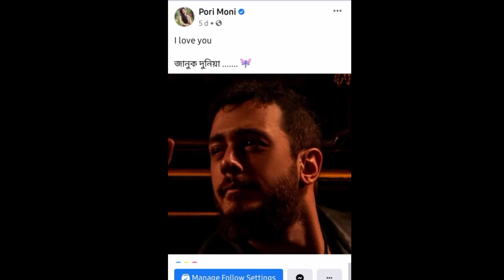দুবাইয়ে কার সঙ্গে ঘুরছেন "পরিমনি"|বাংলা সিনেমার নায়িকা "ডানাকাটা পরি"|Pori Moni UAE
দুবাইয়ে কার সঙ্গে ঘুরছেন "পরিমনি"|বাংলা সিনেমার নায়িকা "ডানাকাটা পরি"।ডানাকাটা পরি কার সঙ্গে ঘুরছেন দুবাইয়ে।
দেখুন পুরো ভিডিও